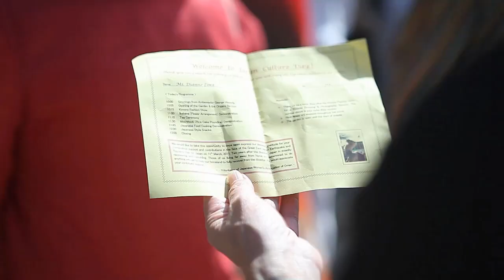Japan Culture day in Oman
Organized by the Embassy of Japan in Oman